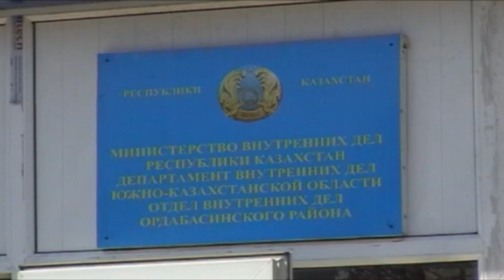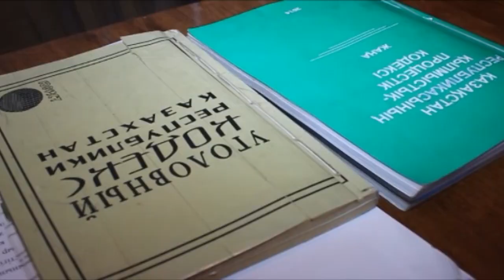Шұғыл шақырылым (24.05.2016)